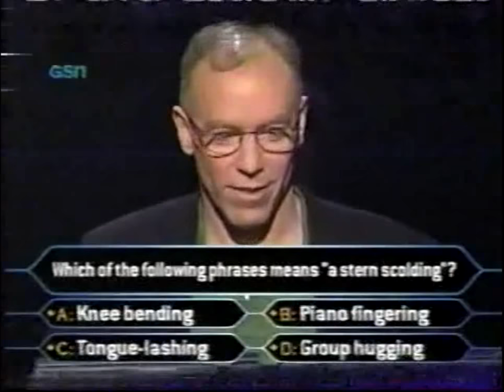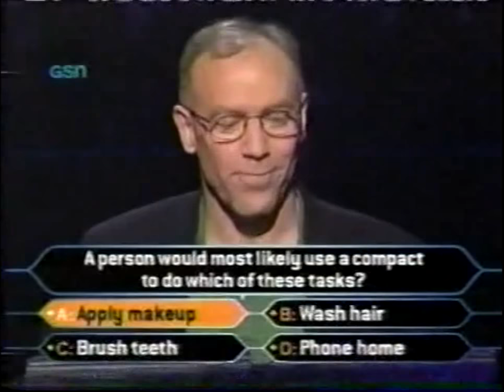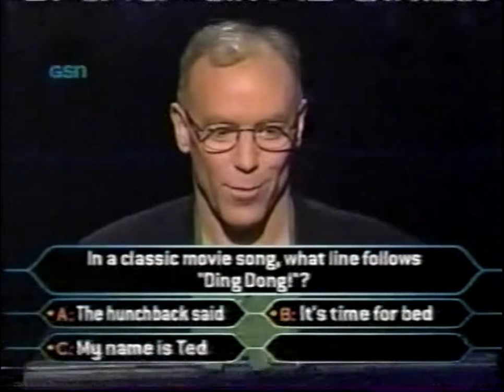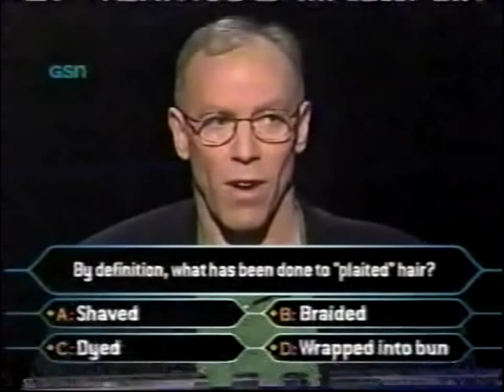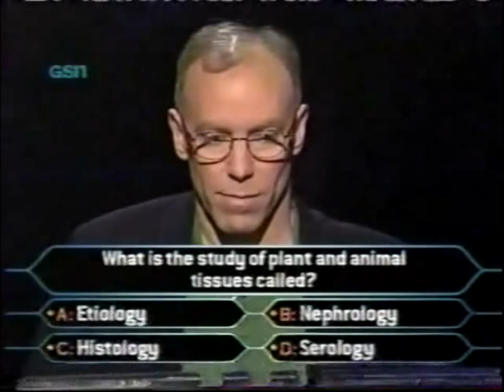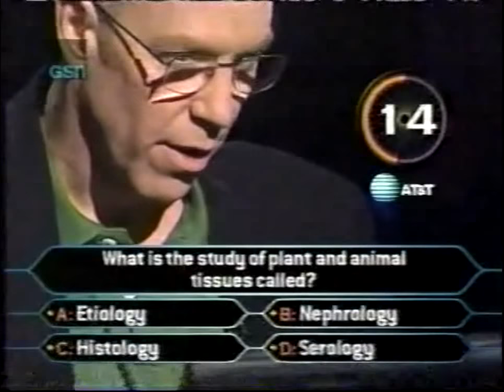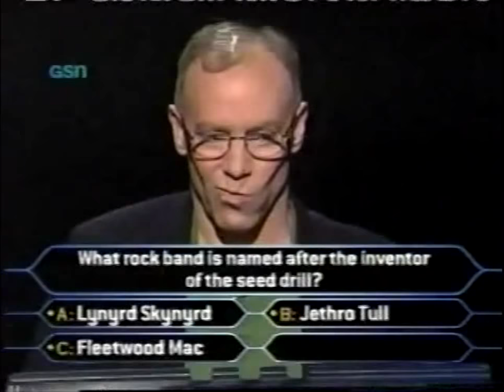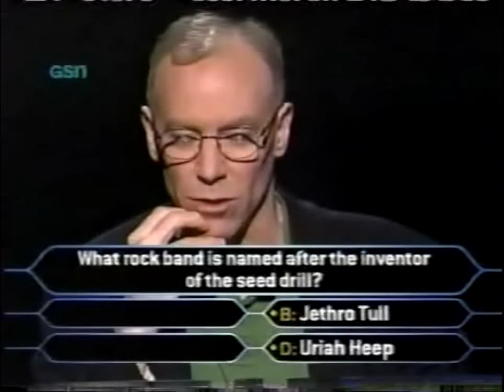Charlie Carson on primetime Who Wants to be a Millionaire (2001)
Charlie Carson goes for the million on a 2001 episode of Who Wants to be a Millionaire